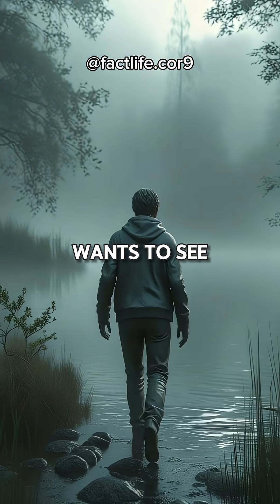The Killer Who Can Freeze Life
In 1986, Lake Nyos in Cameroon released a silent killer.
A sudden explosion of CO₂ gas killed over 1,700 people—
without warning, sound, or escape.

This rare event is called a limnic eruption,
and only a few lakes on Earth can do it.

A peaceful lake… that can kill an entire village in seconds